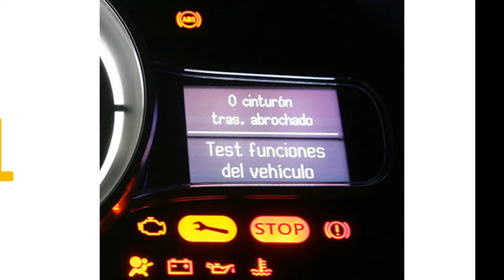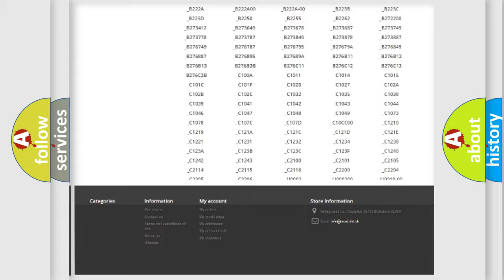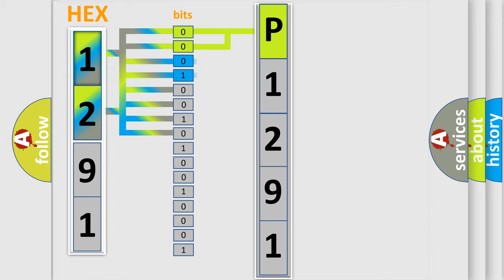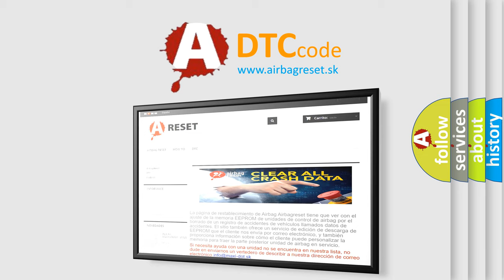DTC Dodge P1291 Short Explanation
Contents:
0:21 Basic DTC analysis according to OBD2 protocol standard.
1:48 Insight into programming
2:58 A diagnostically understandable description of the Diagnostic Trouble Code
3:05 Basic error definition

Make:
Dodge
Code:
P1291
Definition:
Electronic Control Unit Hardware Low Signal Amplitude
Description: